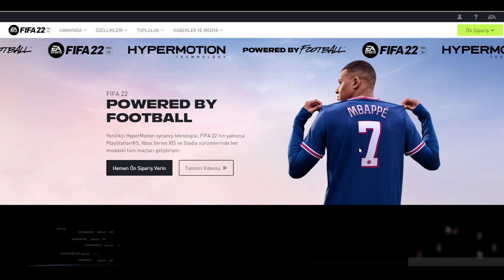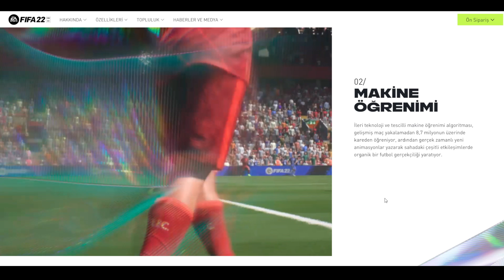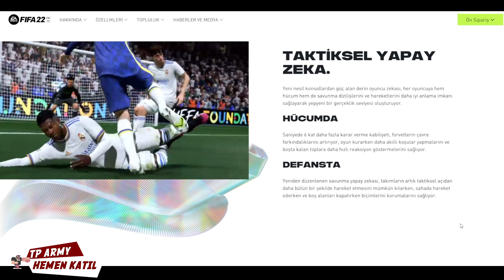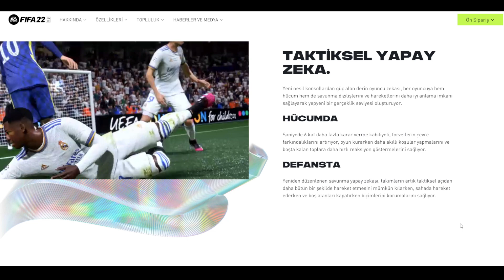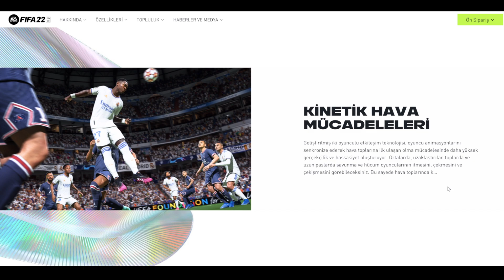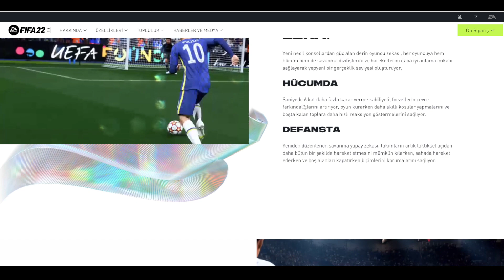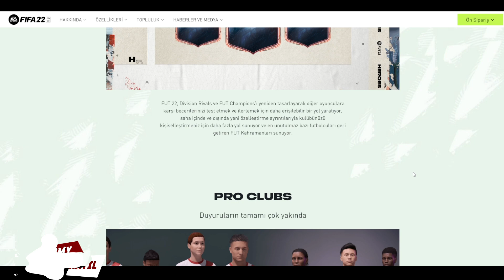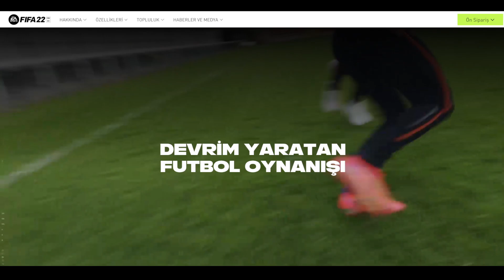Fifa 22 Yeni Oyun Motoru | Yeni Özellikler ve Tanıtım Videosu | Fifa 22 Fiyat & Çıkış Tarihi !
Fifa 22 yeni tanıtım videosu yayınlandı. Fifa 22 yeni video ile oyunun özellikleri , maç motoru değişiklikleri , fifa 22 hypermotion teknolojisi , Fifa 22 oyun modları , fifa 22 fiyat ve çıkış tarihi detayları videomuzda umarım beğenirsiniz.
Fifa 22 bu sene oyuna skill move lar ötesinde bir gerçekçilik katacak gibi görünüyor. Fiyatları yüksek olan Fifa 22 xbox , ps4 ve ps5  ve PC için yayınlanacak. Fifa 22 eğer bu bahsettikleri özellikleri oyuna aktarmayı doğru bir şekilde başarırsa futbol deneyimini en üst seviyede sunacağa benziyor. Fifa 22 hypermotion teknolojisi bakalım bizlere ne gibi yenilikler sağlayacak.

İyi Seyirler

Etiketler ;
Fifa 22 ,
Fifa 22 oynanış ,
Fifa 22 oyun motoru ,
Fifa 22 hypermotion ,
Fifa 22 hyper motion ,
Fifa 22 yenilikler ,
Fifa 22 özellikler ,
Fifa 22 oyun modları ,
Fifa 22 kariyer ,
Fifa 22 pro club ,
Fifa 22 çıkış tarihi ,
Fifa 22 fiyat ,
Fifa 22 fiyatlar ,
Fifa 22 ps4 fiyat ,
Fifa 22 ps5 fiyat ,
Fifa 22 pc fiyat ,
Fifa 22 xbox fiyat ,
Fifa 22 ne kadar ,
Fifa 22 en ucuz ,
Fifa 22 yeni maç motoru ,
Fifa 22 yeni oynanış ,
Fifa 22 oyuncular ,
Fifa 22 tanıtım videosu ,
Fifa 22 yeni video ,